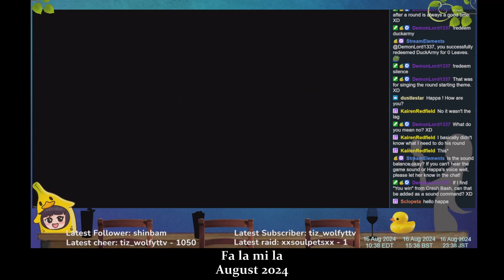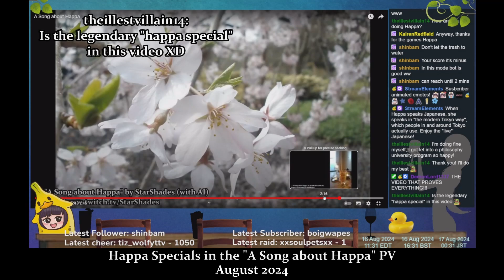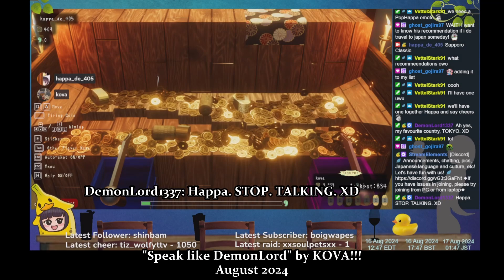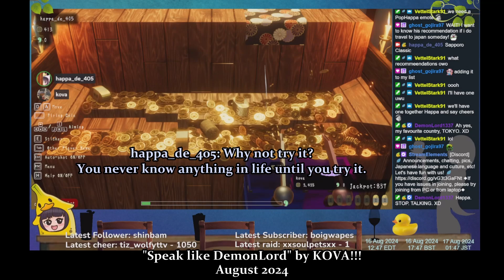Happa's Clip Compilation 2024 - Part 9 -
A compilation of funny moments, moments that bring back memories, and the history of Happa's community! (clips from July - August 2024)
[voice chat with] DemonLord / Kova

00:00 Intro
00:06 ASAP, BRB!
00:42 Watermelon!
01:39 At a business meeting
03:26 Completed the Hidden Cats in NY! The screaming woman!
04:26 From about 2019 to 2024
05:41 happa_de_bot?
06:43 ekum bokum pecorino!
07:01 HAPPA WON ON STREAM in Happabangers!
07:39 Fa la mi la
08:26 Happa the reproducer
08:39 PECORINOOOOO!
09:18 Happa Specials in the "A Song about Happa" PV
10:09 DemonLord has someone on his side again!
10:47 "Speak like DemonLord" by KOVA!!!